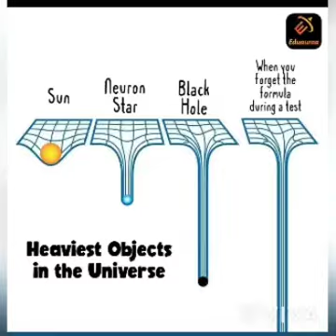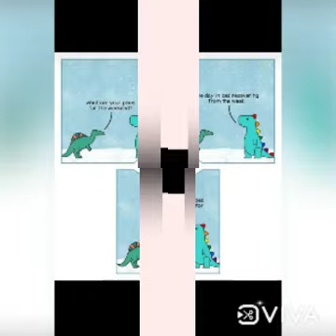Hilarious memes.....|BATTLE (friend-lish) :)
I hope you enjoy the memes in the above video:) They are not the best selected ones but... yeah :)